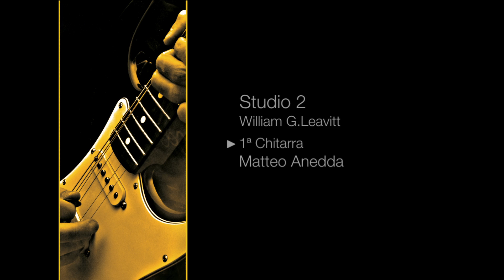Etude No.2 - William Leavitt - Scuola di Musica Suoni e Voci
Corso di Chitarra - Scuola di Musica Suoni e Voci - Cagliari
Docente: Marco Gagliega